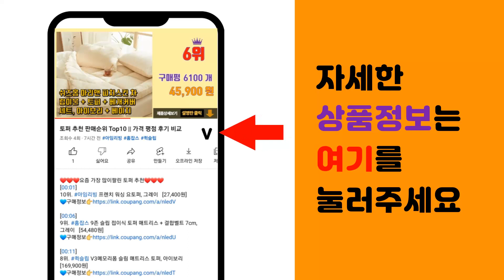거북이쿠션 추천 판매순위 Top10 || 가격 평점 후기 비교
❤️❤️❤️요즘 가장 많이팔린 거북이쿠션 추천❤️❤️❤️

[00:01]
10위. 가팡 거북이 바디필로우 IZB051, 03번 그린 [20,260원]

[00:06]
9위. 트랜드 거북이쿠션 등껍질 대형 쿠션 거북이등딱지 인형 [57,900원]

[00:11]
8위. 가팡 거북이 바디필로우 IZB051, 01번 그린 [9,170원]

[00:16]
7위. #[모사찌] 거북이 등껍질 쿠션 입는 신박한 아이템 대형 코스프레 파티 의상 등딱지 1M   [21,770원]

[00:21]
6위. 토이웍스 힐링거북이 아기애착인형 35cm, 단품 [16,900원]

[00:26]
5위. 보노씨피 정품 거북이 등딱지 쿠션 등껍질 입는 인형 쿠션, 혼합색상 [23,100원]

[00:31]
4위. 프란다스 대형 거북이 꼬북이 등껍질 옷 쿠션 입는 인형 착용 인싸템 등딱지 쿠션 [16,500원]

[00:36]
3위. YOUPAN 대형 거북이 등껍질 쿠션 입는 거북이 쿠션 인싸템 선물, 등딱지 그린 [43,000원]

[00:41]
2위. 홈이즈스토리 거북이쿠션 거북이등딱지쿠션 거북이등껍질쿠션 입는쿠션 [21,890원]

[00:46]
1위. 금깨비 거북이 등딱지 쿠션, 그린 [24,900원]